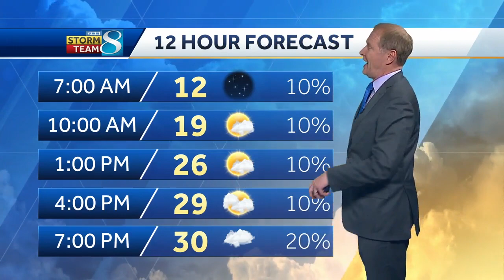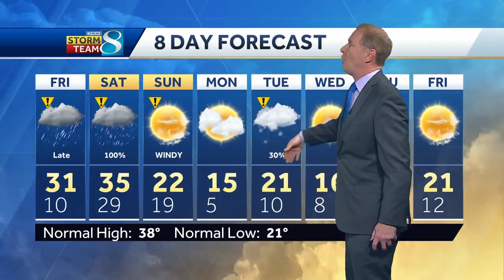Videocast: More snow is on the way